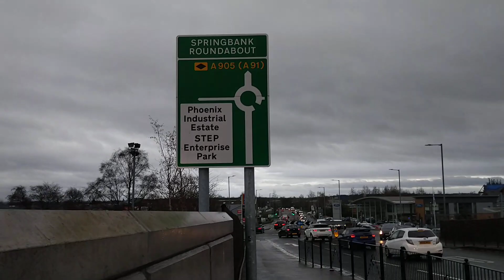Stirling, The Craig's Roundabout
Busy Xmas traffic